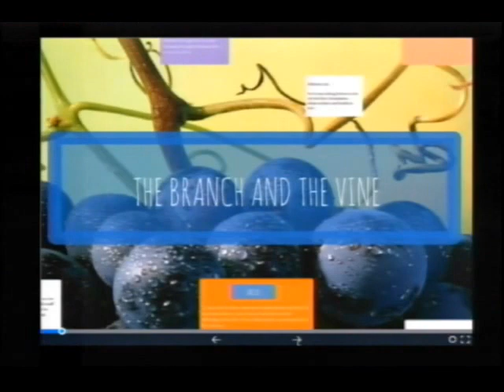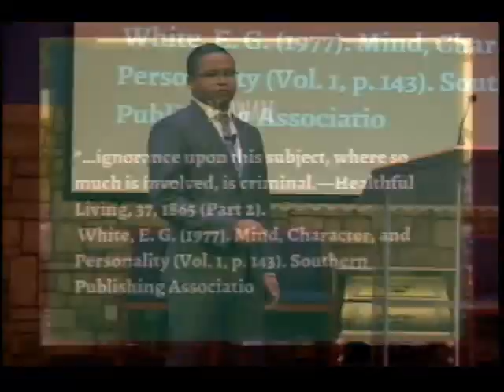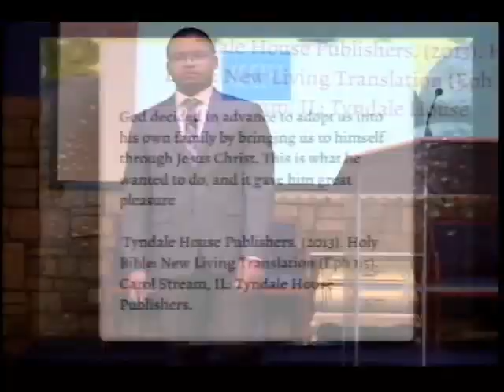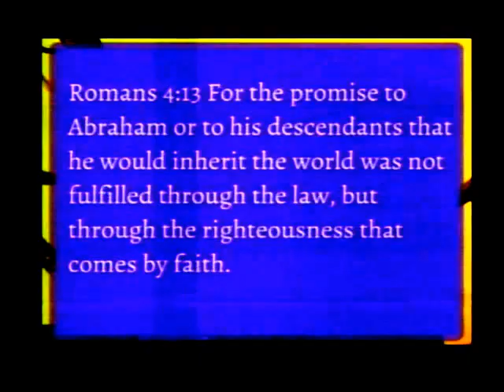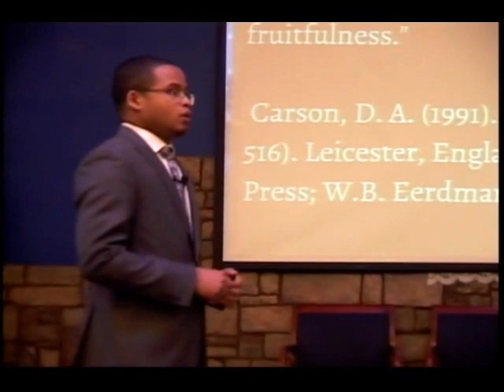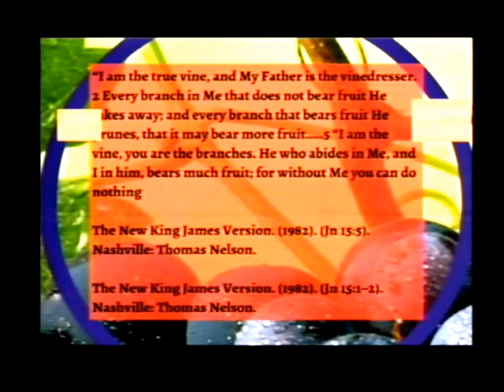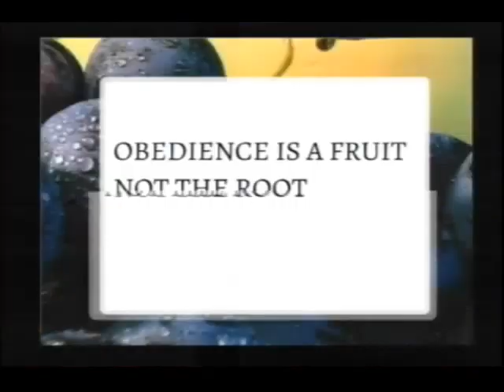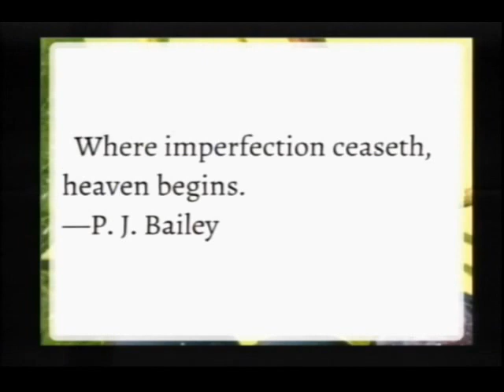The Branch and the Vine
Sermon by Pastor Neat Randriamialison